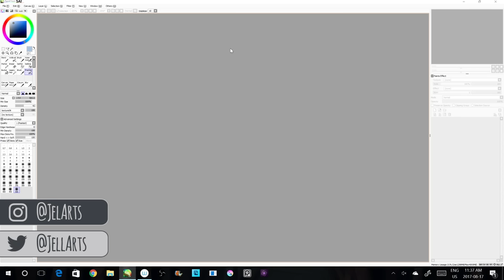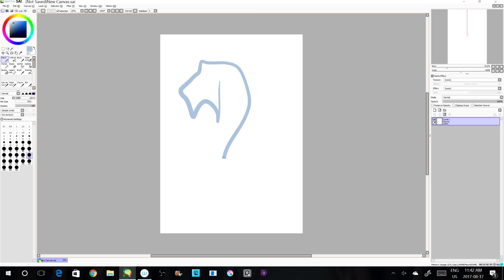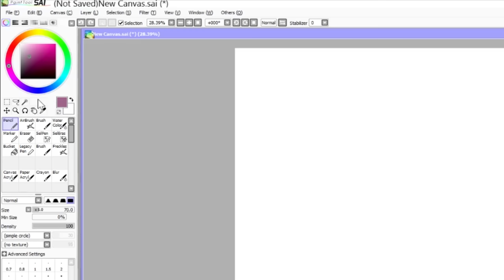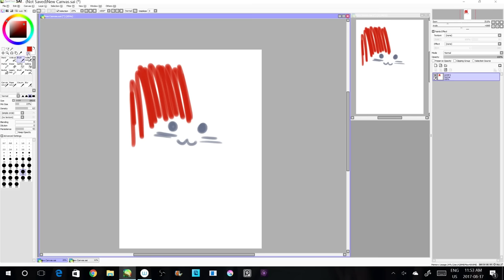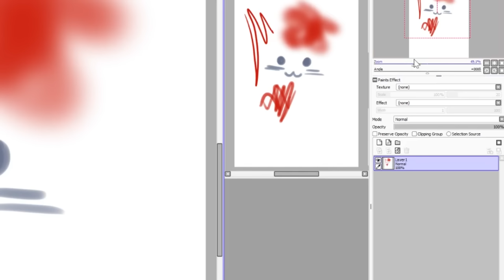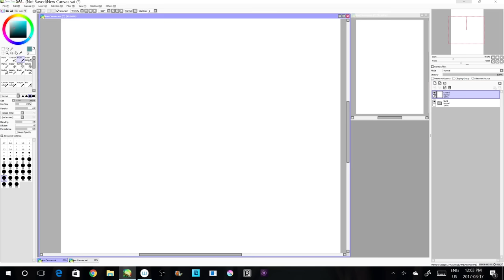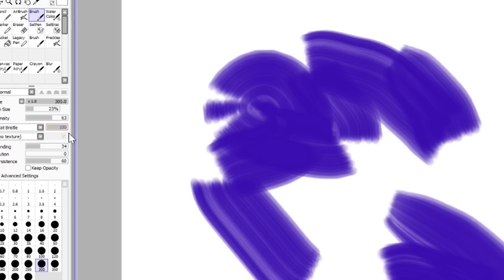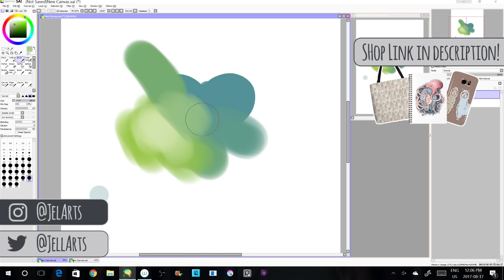Beginner Paint Tool SAI Tutorial // All my Tips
Here's another Paint Tool SAI tutorial for beginners! In this video I tried to go through everything I know and use on Paint tool SAI.
▶Find me on:
▶Materials:
•My Tablet